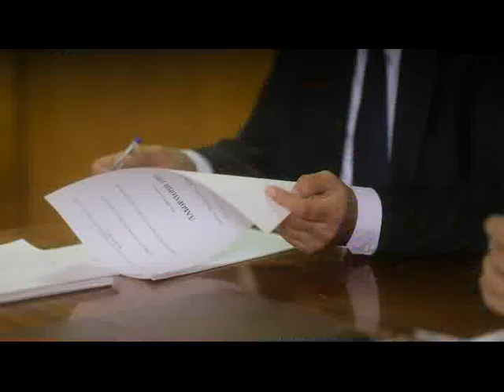Umrning o'n lahzasi 3 qism|Умрнинг ўн лаҳзаси 3 қисм